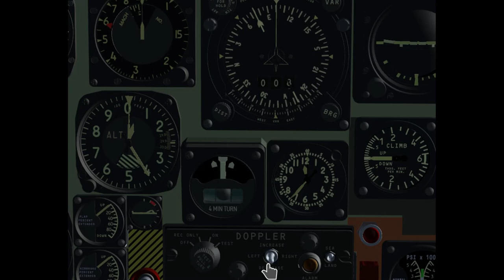JSBSim - Linear Actuator test 01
JSBSim Linear Actuator module test. This module implements the Linear Actuator function as described in Wikipedia The linear actuator converts a measured rotation with a certain unit of measurement into a linear displacement. The movie shows three possible applications
1# Mechanical counter with Genoa type gear.
2# Stroke Counters.
3# Analog instruments Indicators (compass) to not jump to 360 ° when it reaches a complete rotation. In the movie you notice that the thin index (arrow), which
 is not controlled by the module, instead makes a jump of 360 ° when it reaches the North again (360 to 0 °)